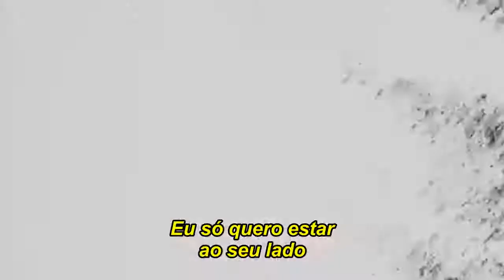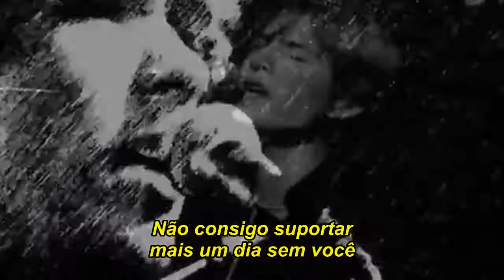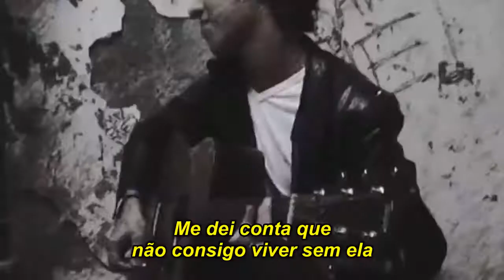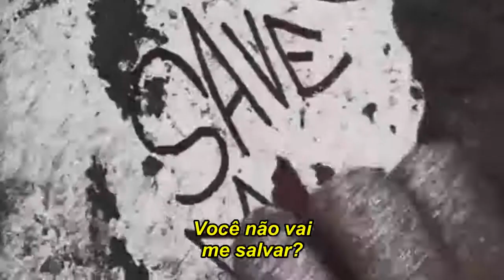Save Me - TRADUÇÃO (Hanson)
Hanson / LEGENDADO